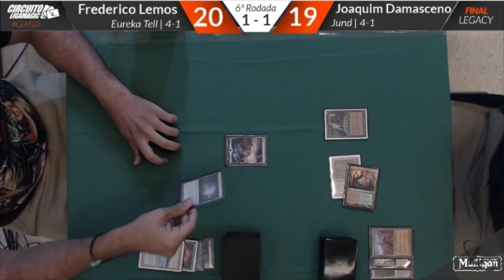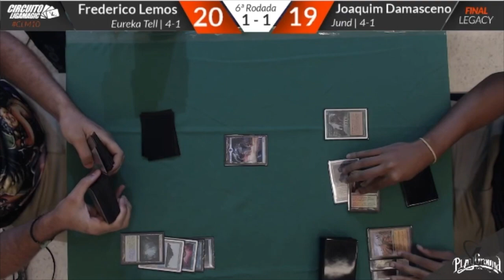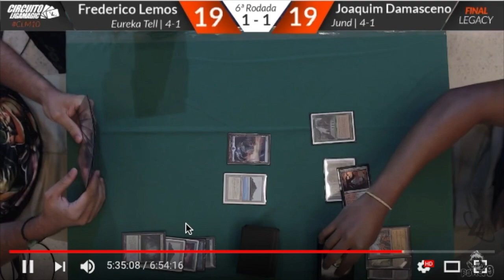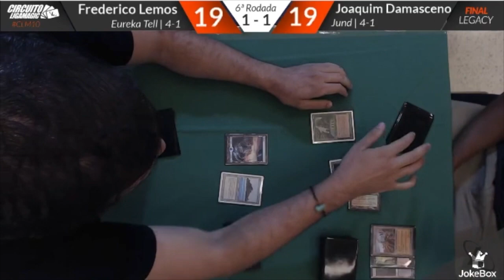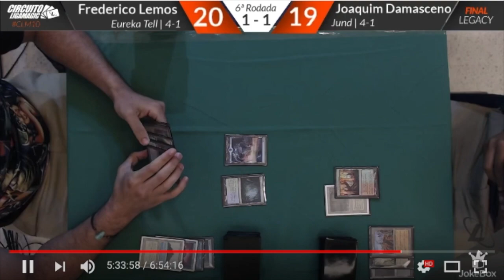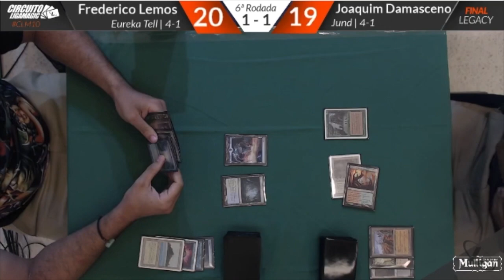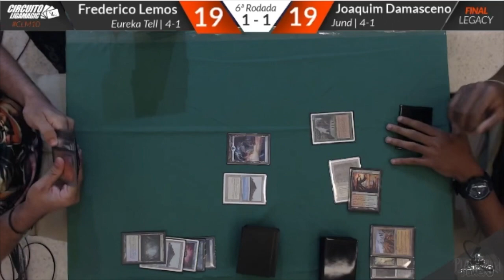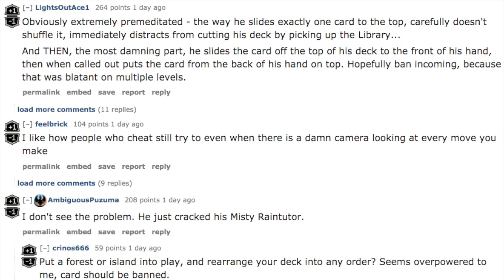Best CHEAT by PRO Magic the Gathering Player?